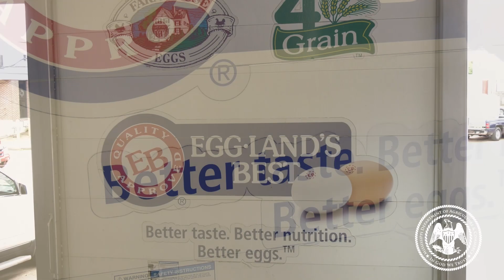Cal-Maine Foods, Inc. Egg Donation at the MS Food Network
Commissioner Gipson joined Cal-Maine Foods, Inc. for its donation of 280,800 eggs to Extra Table and the Mississippi Food Network.